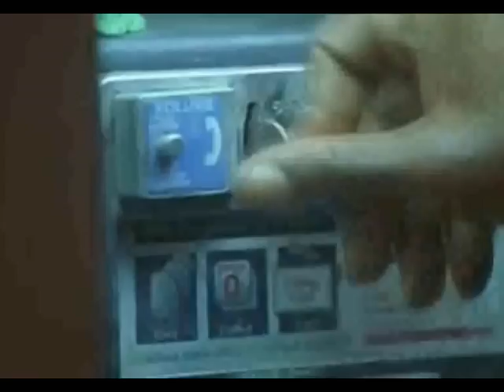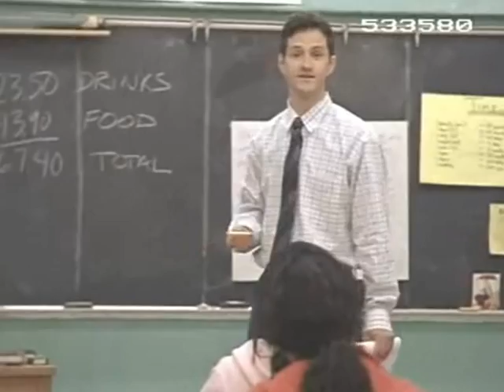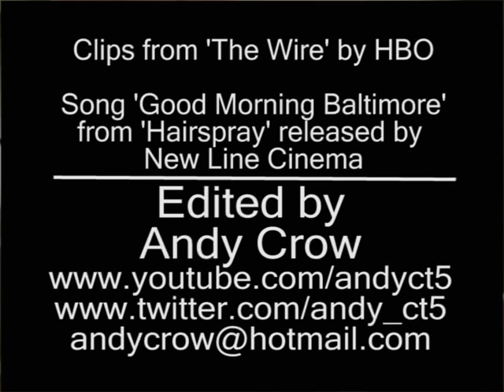The Wire Musical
Scenes from The Wire to the sound of 'Good Morning Baltimore' from the film/stage show 'Hairspray'.

Funny compilation.

Scenes from The Wire courtesy of HBO and 'Good Morning Baltimore' by New Line Cinema.